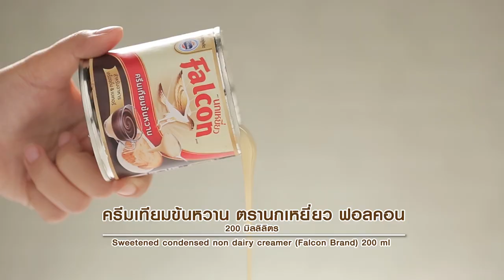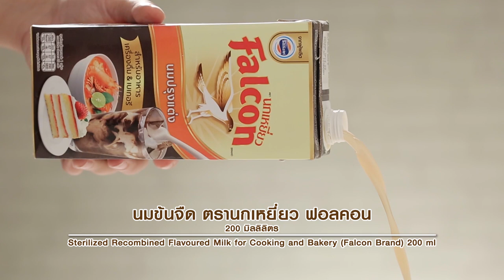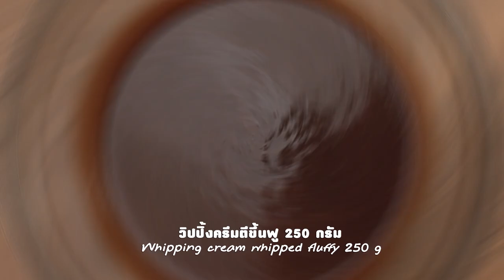รายการ "อดเปรี้ยวกินหวาน" อ.ยิ่งศักดิ์&ครอบครัว ขอเสิร์ฟความอร่อย และพาชิมร้านเด็ด EP.133 [1/3]